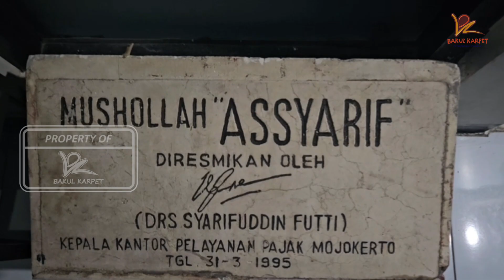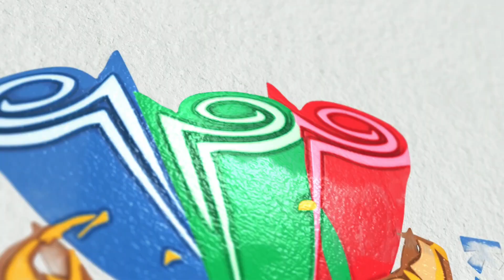"Pemasangan Karpet di Musolla As Syariif,di Kantor pelayanan pajak Mojokerto".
Alhamdulillah, kali ini tim bakul karpet berkesempatan untuk memasang karpet di Masjid AS Syariif  yang bertepatan di kantor pelayanan pajak Mojokerto.
Jenis karpet yang dipasang kali ini adalah karpet Al Namaz.
Karpet ini adalah salah satu karpet lokal buatan Indonesia. Karpet ini terbuat dari bahan polypropylene hetset. Karpet ini memiliki ketebelan 16mm dengan
ukuran lebar 120cm, serta rol kecil 6m dan untuk rol besar 24 cm tetapi nantinya bisa disesuaikan dengan ukuran masjid. Nah buat kalian yang lagi cari karpet masjid, karpet rumah, karpet kantor, dll. Kami tim bakul karpet siap melayani pemasangan karpet langsung dilokasi dengan berbagai jenis karpet serta berbagai jenis merk yang tentunya dengan berbagai kualitas yang tidak mengecewakan. Kami juga melayani karpet custome dengan harga yang cukup terjangkau tentunya.